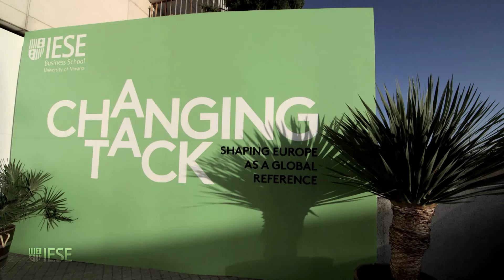An Entrepreneur for the Brain Age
Ana Maiques, an economist by training, co-founded Starlab with her physicist husband in 2000. Now the CEO of Neuroelectrics, a Starlab spinoff dedicated to brain technologies, Maiques is making waves as an intrepid entrepreneur looking to a future where neuro-stimulation may be used to promote health, as she tells IESE in this interview.